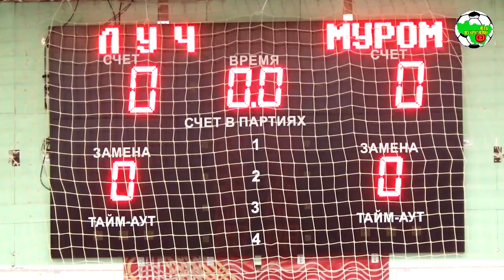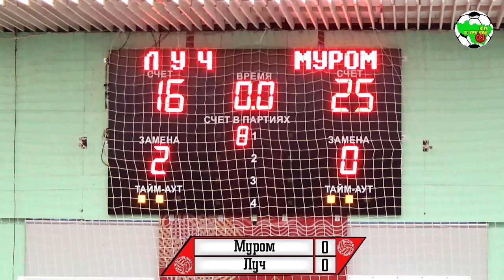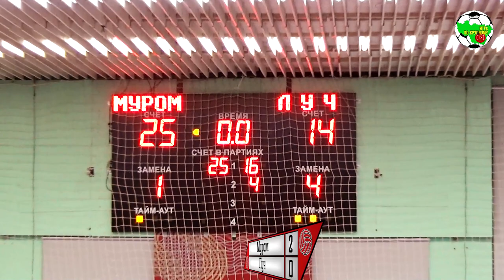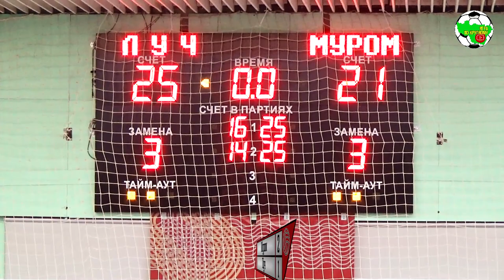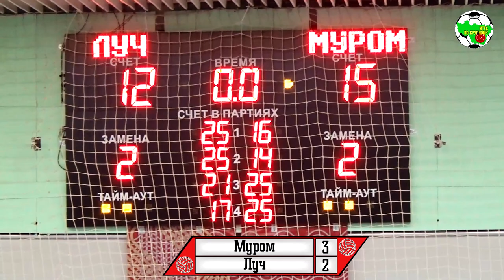ВК Муром - Луч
Чемпионат России по волейболу среди женских команд сезона 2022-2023. Высшая лига "А"

г.Муром, ДС "Ока"